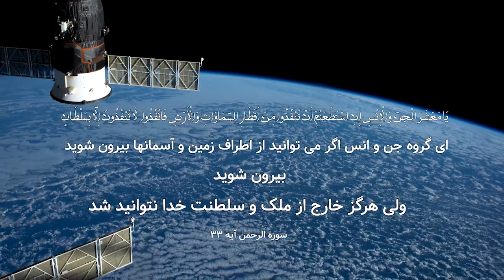The property of God